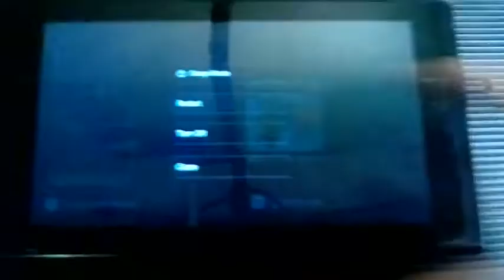Nintendo Switch Startup (Reverse) (2019)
video 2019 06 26T17 54 41